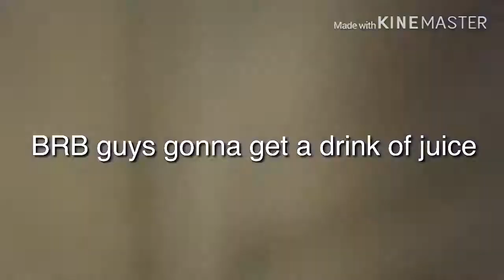TASTING SOUR SWEETS 🍬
hey guys I’m with my uncle and my brother are we are tasting sour sweets 🍬